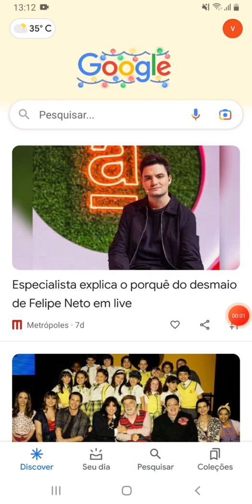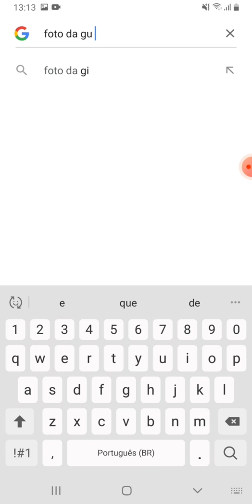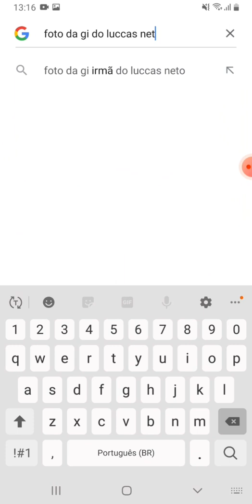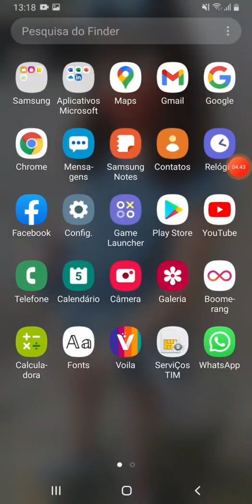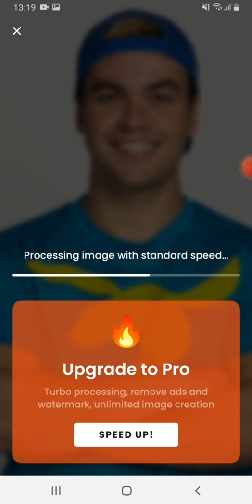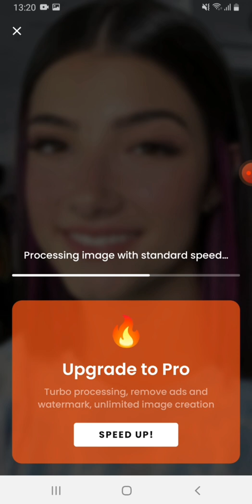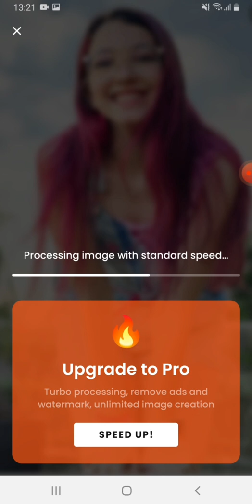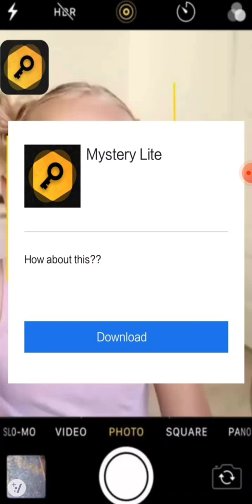Eu fiz um novo Edit de famosos!😱🤫 (voila)